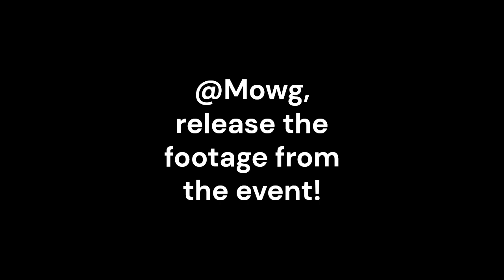A Grave Loss - With the Bois! - PR Roleplay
Mel is summoned to a part of Coruscant. She's told she needs to see whatever's happened.